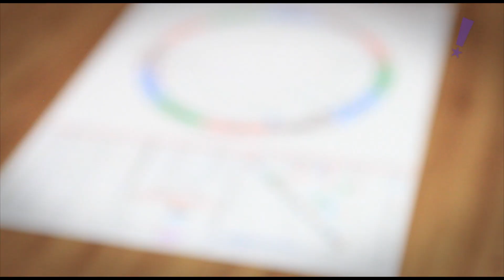Programa Tudo Up! 422 Solange Bassi